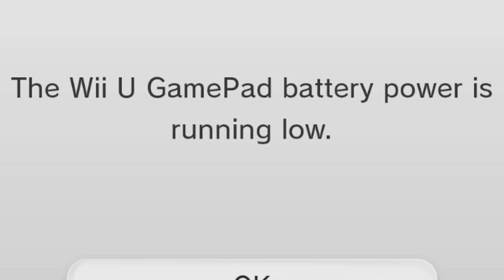alfonso has the worst luck on wii party u beginner difficulty